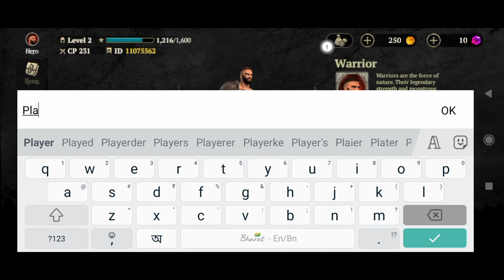মোবাইল গেম | evil lands gameplay | মোবাইল গেম প্লে | online mobile games | bangla gamer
new online games 2022
bangladeshi online games
online games for android
best online mobile game 2022
online mobile games to play with friends
how to play evil lands with friends
Just started